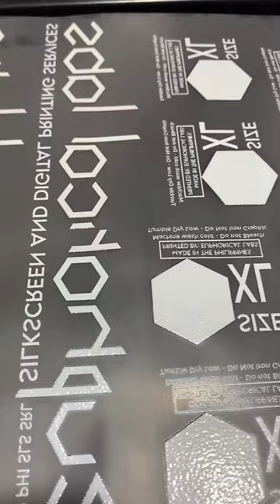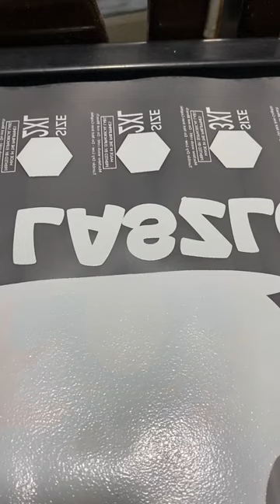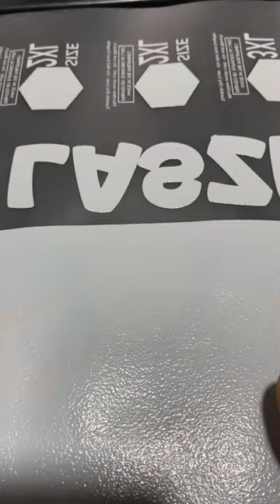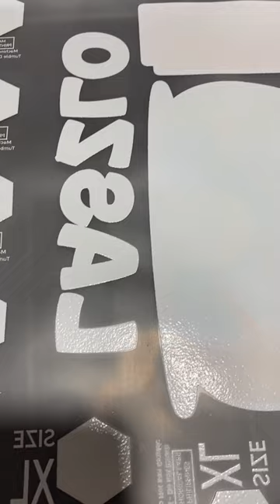Direct To Film (DTF) Print/ Bawal Tipirin sa White Ink